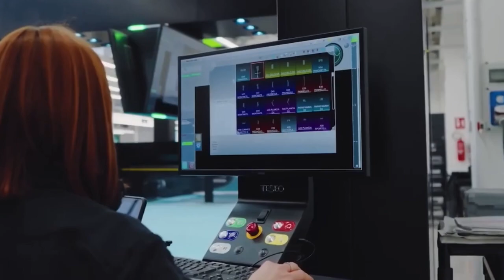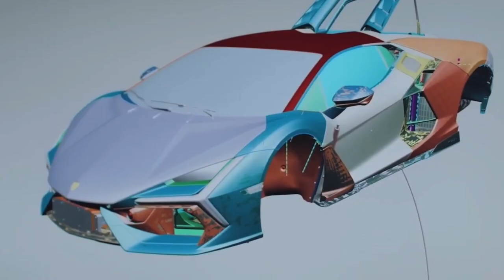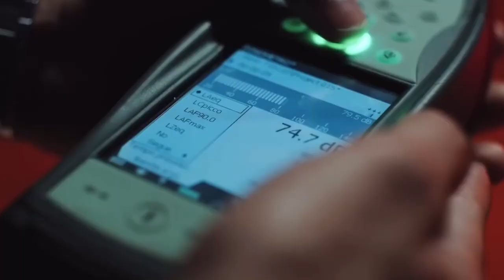Lamborghini Production in Italy- Sant’Agata Bolognese Plant ( Urus, Revuelto Footage)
Automobili Lamborghini’s ongoing strategic investment programme, aligned with the launch of its new Super SUV the Urus, sees its production site now doubled with the creation of substantial new facilities and technologies at its factory headquarters in  Sant’ Agata Bolognese, Italy.
As well as expanding the site from 80,000 to 160,000 m2, the Urus will also bring about a substantial increase in the company’s production capacity, doubling it to 7,000 units a year.
The new production facility houses a new assembly line dedicated to Urus, the new finishing department for all Lamborghini models, and a new office building with LEED Platinum certification: the highest standard in the world for energy and environmental certification in building design and construction. A new test track has also been built with thirteen different surfaces specific to SUVs, as well as a new logistics warehouse, a second trigeneration power plant, and the new energy hub for centralized production of all the energy carriers.
Ranieri Niccoli, Chief Manufacturing Officer, commented: “With our third model, we wanted to introduce the most innovative production technologies and smart factory concepts, supporting and complementing the activities of our workforce. Urus ushers in a new model of factory, which we call Manifattura Lamborghini, a new point of reference in the luxury automobile industry. The substantial resultant benefits include greater production flexibility, better information accessibility, and the interconnection of systems: strengthening the professionalism of craftsmanship that has always distinguished us and supporting the doubling of our production volumes.”
The creation of new buildings and the installation of innovative technologies involved more than 600 enterprises working on the project with a total of 3,600 external workers.
The factory expansion was completed in a record time of just 18 months, during which the company operated at full production capacity and achieved record sales in 2016 (+7% over the previous year).  The project was achieved without neglecting Lamborghini’s commitment to environmental sustainability: the entire production facility in Sant’Agata Bolognese maintains the carbon neutral certification obtained in 2015.
Manifattura Lamborghini
The new Industry 4.0 assembly line, dedicated entirely to the Urus Super SUV, integrates new production technologies to support workers in assembly activities.
The super sports car maker expresses this approach as Manifattura Lamborghini, which is characterized by four basic principles:
Craftsmanship: preserving and optimizing craftsmanship with the integration of innovative technologies, increasing the potential for product customization on one hand, and guaranteeing the highest quality standards on the other.
Competencies and specialization: digitalization enables workers, via touchscreen devices, to access production information made available by easily-consulted interconnected systems.
Production process: AGVs (Automatic Guided Vehicles) are used as vehicle and material transport systems. Thanks to this system, the flexibility of the building layout is maintained.
Ergonomics and safety: collaborative robots assist the workers, to improve ergonomics and for repetitive operations that require high quality, such as window gluing, under-body screwing, and wheel assembly.